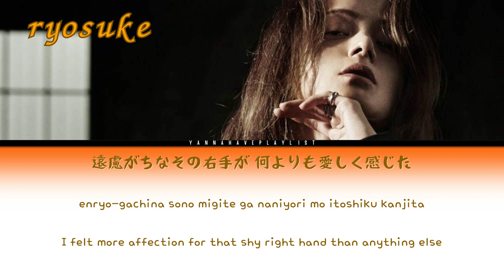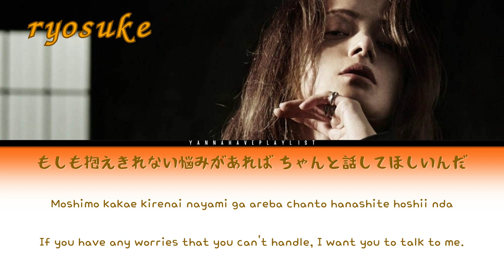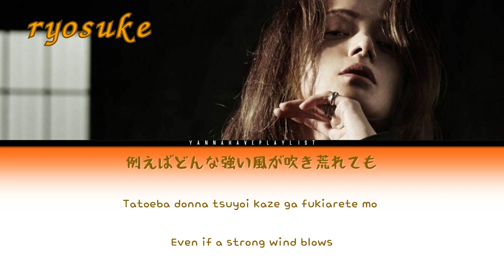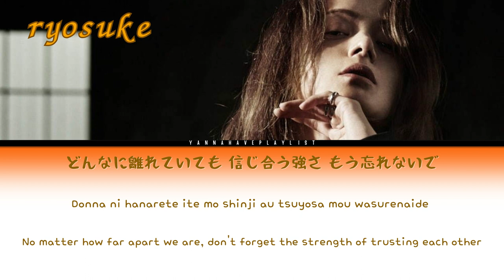Ryosuke Miura (三浦涼介) - Dare yori mo kimi ni basho de (誰より君に近い場所で) [COLOR CODED LYRICS (JAP/ROM/ENG]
Video by yannahaveplaylist

Song title: 誰より君に近い場所で
English song translation: In a place closer to you than anyone else
Artist: Ryosuke Miura
Composer: Kazuto Narumi
Lyricist: Narumi Yamamoto